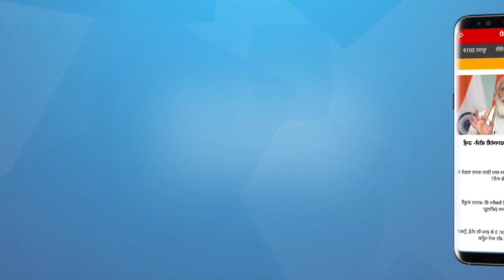Will Tamulpur election be countermanded? | Assam Elections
बीच चुनाव में बीजेपी द्वारा अपने प्रत्याशी का दलबदल करवाने के बाद बीपीएफ के अध्यक्ष सुप्रीम कोर्ट चले गए हैं तो काँग्रेस ने चुनाव आयोग से तामुलपुर का चुनाव रद्द करने की माँग की है। अब सबकी नज़रें सुप्रीम कोर्ट और चुनाव आयोग पर लगी हुई हैं। वरिष्ठ पत्रकार मुकेश कुमार की रिपोर्ट

The BPF president has moved to the Supreme Court after BJP forced its candidate to change parties mid election, while the Congress has demanded the Election Commission to cancel the election of Tamulpur. What will be Supreme Court's verdict? Watch Assam Ground Report with Mukesh Kumar